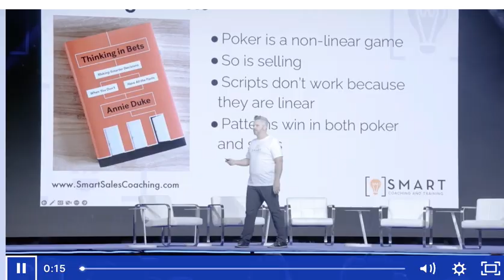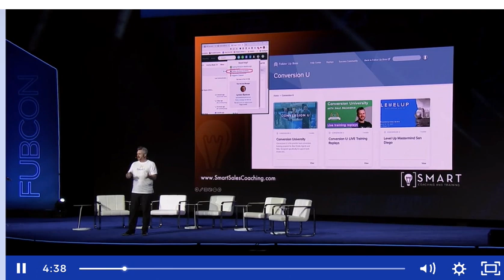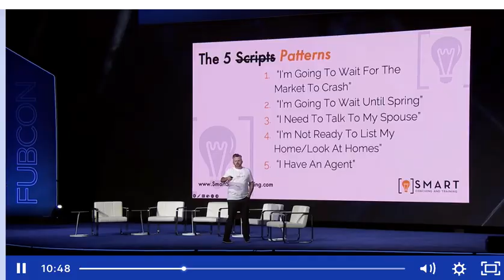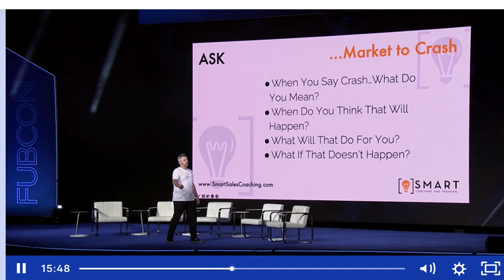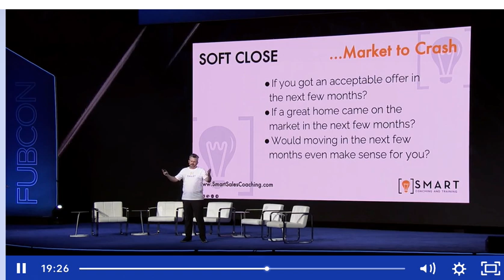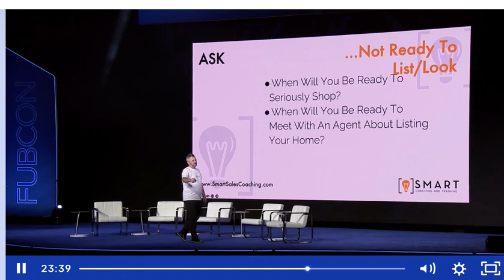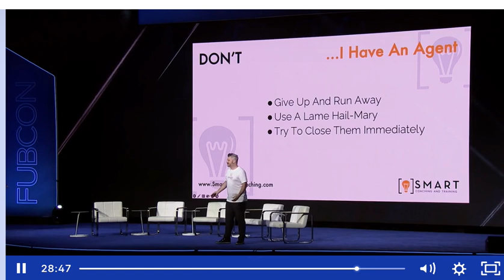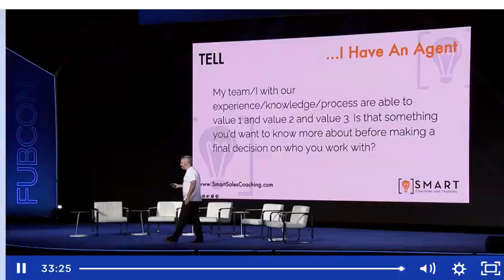Have to think in terms of Small bets When Talking to Prospects